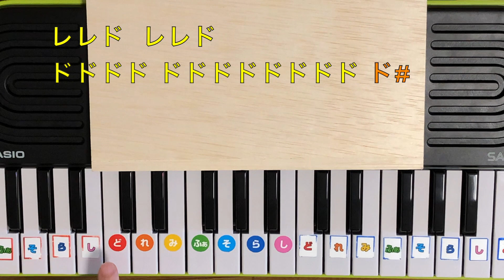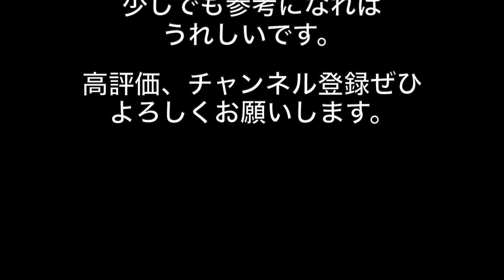【必見】今日中に弾ける！超かんたん！「Tik Tokで聞いたことあるメドレー」初心者向けレッスン(ドレミ付き)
ポケットからきゅんです♪はまち中トロ・・・♪どうにかなりそう♪など
一度は耳にしたことのある曲だと思うので、すぐ弾けます！
参考になればうれしいです。

【毎日投稿！１本指どれみちゃんのホームページ】

高評価は今後の選曲の参考とさせていただきます。
クリックをどうぞよろしくお願いします。
【＊紹介＊】
音楽の良さを感じてもらえたら嬉しいなと思っています。

誰もが経験のある「リコーダー」で
「話題の曲」、「弾けるようになりたい曲」
を中心に演奏していきます！
ドレミをつけていますので
ぜひ練習してみてくださいね。
また、一人で演奏したり
複数人で一緒に演奏したり
さまざまなパターンに挑戦しようと思っています！

このチャンネルの成長（挑戦）を
一緒に見守っていただける方が
一人でも増えてくれたら嬉しいです😊
頑張って投稿します☆
よろしくお願いします♪